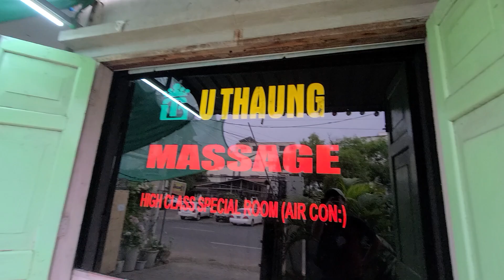미얀마 한달여정 282, 만달레이 9일 76, U Thaung Massage 개방형 단체 마사지 홀 02, 1시간 타이 전신 14000짯 4200원 04, 해외혼행 15일차 282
그냥, 여행... 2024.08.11.일. 미얀마 한달여정 282, 만달레이 9일 76, U Thaung Massage 개방형 단체 마사지 홀 02, 현지인 대상 04, 1시간 타이 전신 14,000짯 4,200원 04, 트윈베드룸  Ostello Bello Mandalay 1박 46,000짯 13,800원 04, 4박 연장 긴 여정에 쉬어가기 휴식 04, 트윈베드룸 2박 연장 92,000짯 27,600원 현금 결재, 트윈베드룸 1박 기준 46,000짯 13,800원 Ostello Bello Mandalay 기존 도미토리 4박 이후 58, Ostello Bello Mandalay Hostel, Ostello Bello Mandalay 8인실 숙소 3박 아고다 총 3만원, 현금 결재 1박 5천원 차후 인지, 현지인과 어울림, 우기 중 맑게 개인 오후 하늘 156, 비수기와 우기의 절묘한 조합, 만달레이, 미얀마, 해외혼행 15일차 282, Mandalay, Myanmar.
August. 11th. 2024., Sunday. Myanmar One-month Journey 282, Mandalay 9 days 76, U Thaung Massage Open Group Massage Hall 02, Olny For Locals 04, One Hour Thai Full Body Massage14,000 kyat MMK 4,200 won KRW 04, Twin Bed Room Ostello Bello Mandalay 46,000 kyats MMK 13,800 won KRW per night 04, Extended for 4 Nights Rest on a Long Journey 04, Twin-bed Room Extension for 2 Nights 92,000 kyats MMK 27,600 won KRW Cash Payment, Twin-bed room 46,000 kyat MMK 13,800 won KRW per night Ostello Bello Mandalay Hostel, After 4 Nights in Existing Dormitory 58, Ostello Bello Mandalay 8-bed Accommodation for 3 Nights Agoda Total 30,000 won KRW, Cash Payment 5,000 won KRW per night, Check Later, Hang Out with Locals, Clear Afternoon Sky during the Rainy Season 157, Perfect Combination of Off-season and Rainy season, Overseas Solo Traveler 15th day 282, Mandalay, Myanmar.
Just because traveling, August. 11th. 2024., Sunday. Myanmar One-month Journey 282, Mandalay 9 days 76, U Thaung Massage Open Group Massage Hall 02, Olny For Locals 04, One Hour Thai Full Body Massage14,000 kyat MMK 4,200 won KRW 04, Twin Bed Room Ostello Bello Mandalay 46,000 kyats MMK 13,800 won KRW per night 04, Extended for 4 Nights Rest on a Long Journey 04, Twin-bed Room Extension for 2 Nights 92,000 kyats MMK 27,600 won KRW Cash Payment, Twin-bed room 46,000 kyat MMK 13,800 won KRW per night Ostello Bello Mandalay Hostel, After 4 Nights in Existing Dormitory 58, Ostello Bello Mandalay 8-bed Accommodation for 3 Nights Agoda Total 30,000 won KRW, Cash Payment 5,000 won KRW per night, Check Later, Hang Out with Locals, Clear Afternoon Sky during the Rainy Season 157, Perfect Combination of Off-season and Rainy season, Overseas Solo Traveler 15th day 282, Mandalay, Myanmar.